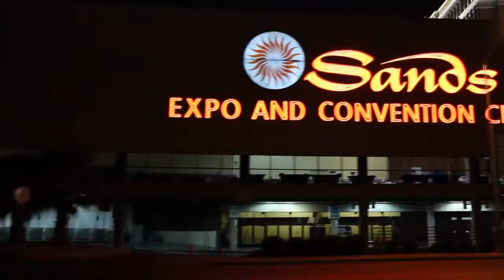Day Two Wrap-up - HP Discover 2012 - theCUBE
HP Discover 2012  - Day Two Wrapup